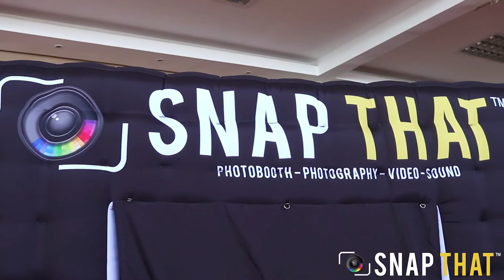Inflatable Photobooth Durban - Snap That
Snap That Durban brings to you their brand new Inflatable photobooth, great for both indoor and outdoor events.

Our mobile inflatable photo booth offers a range of fun, great laughs, funny faces, and pictures to last a lifetime, perfect for Weddings, Engagements, Birthday Parties, Corporate Team buildings, Sporting Events, Anniversary Parties, School Proms or University Graduation Balls and much more.

Head on over to our website to view some of our work